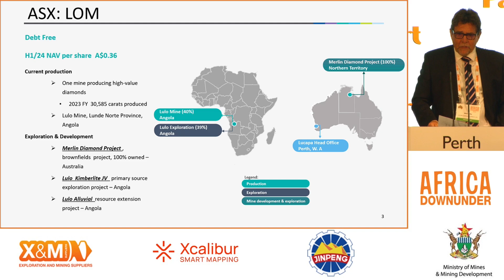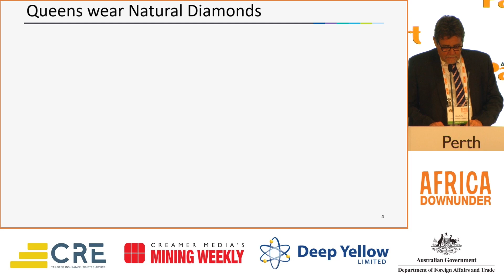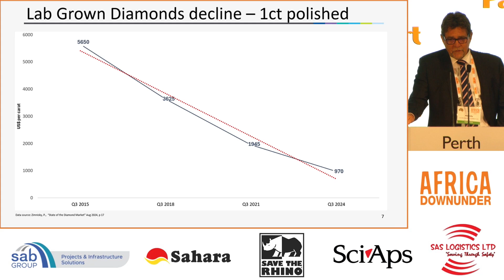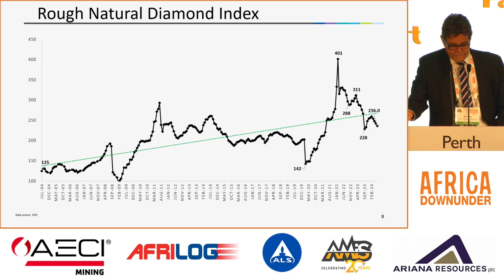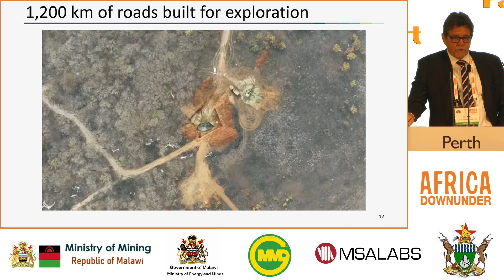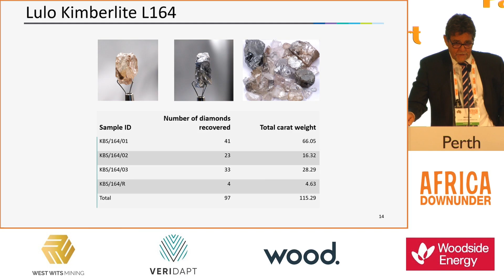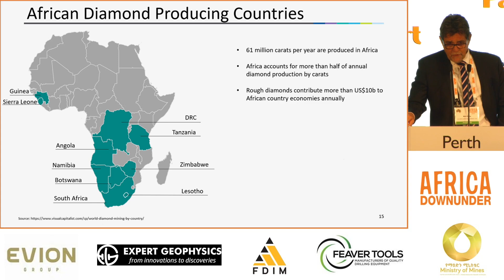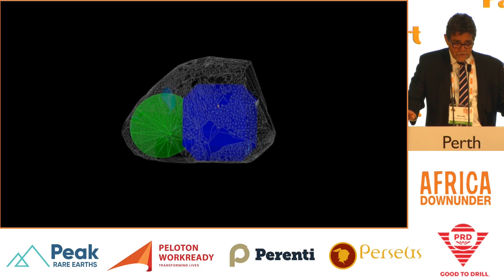Africa Down Under 2024 Lucapa Diamond Company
Lucapa DIamond Company (ASX:LOM) has carved out a niche as producer of high-value stones from its Lulo diamond mine in Angola. Managing director Nick Selby tell the company's story at this years's conference.